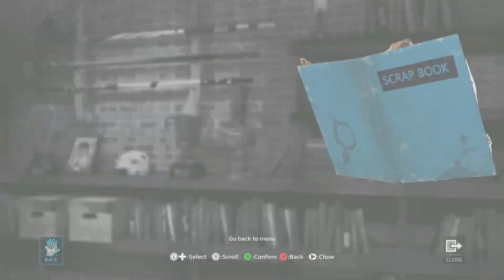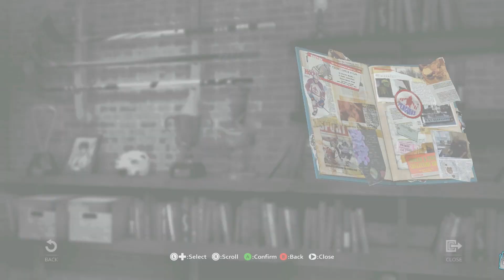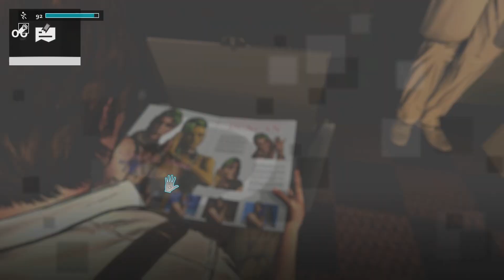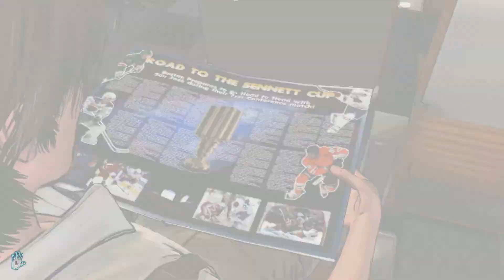D4 Dark Dreams Don't Die - Part 4